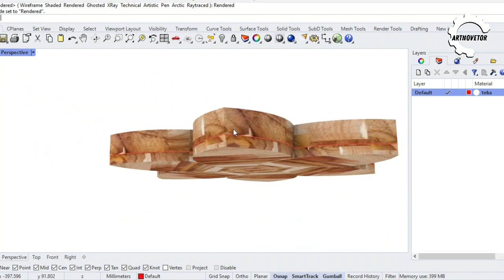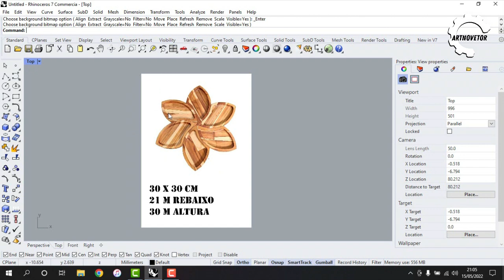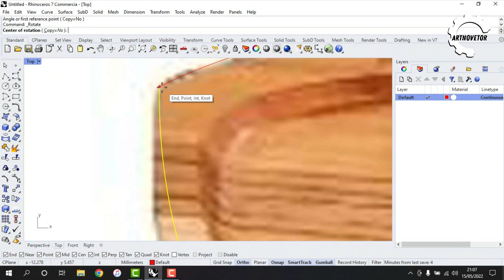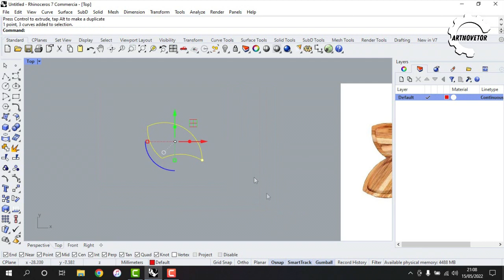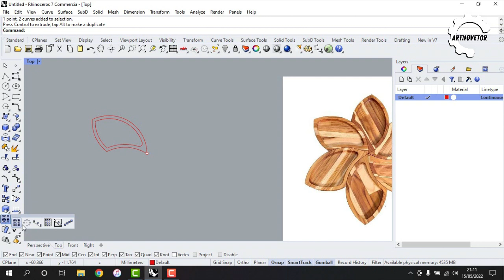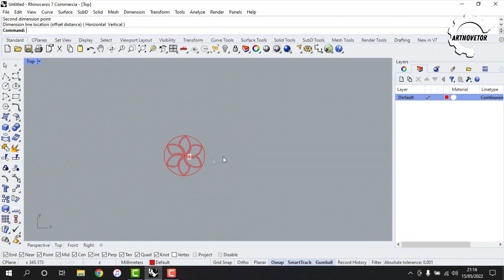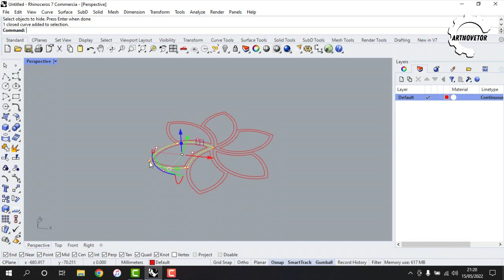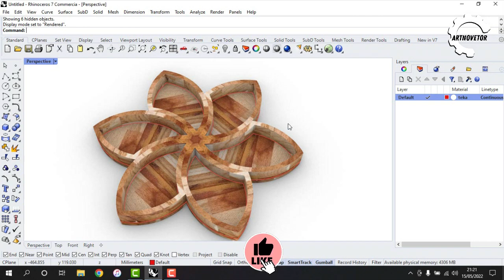Como criar vetores para petisqueira."How to create vectors for snacks."artnovetor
Fala galera blz, hoje eu vou trazer para vocês como criar vetores no rhinoceros, e garanto que qualquer pessoa conseguira fazer, seguindo todas as etapas para configurar e fazer os vetores para  usinagem em sua cnc caseira.
Hey guys, today I'm going to show you how to create vectors in rhinoceros, and I guarantee that anyone can do it, following all the steps to configure and make the vectors for machining in your homemade cnc.